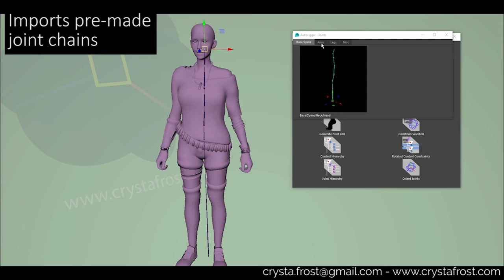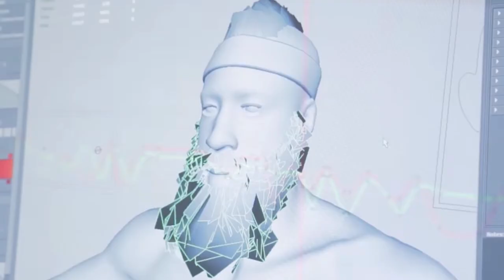A Game Development Story with Crysta Frost | Academy of Art University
Crysta graduated from the Academy of Art University with a Bachelor of Fine Arts in game development and now works for 2k games as a technical artist working on the NBA 2k franchise. What's your future story?